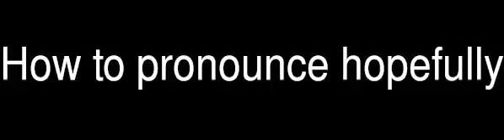How to pronounce hopefully